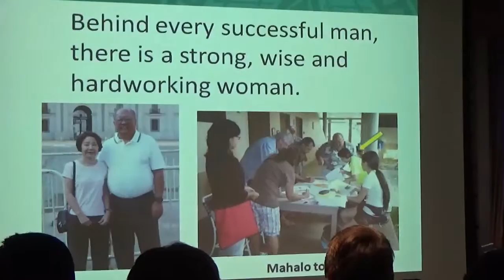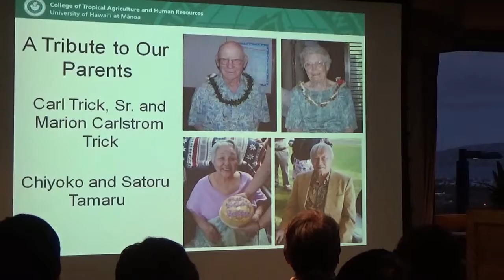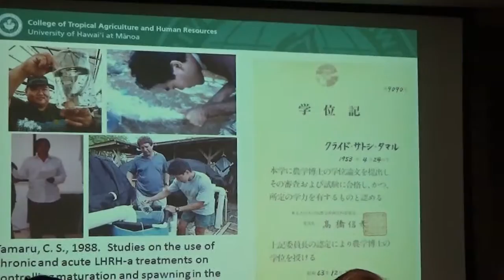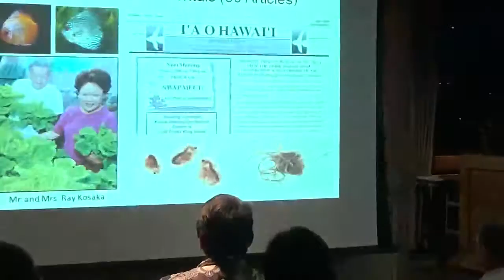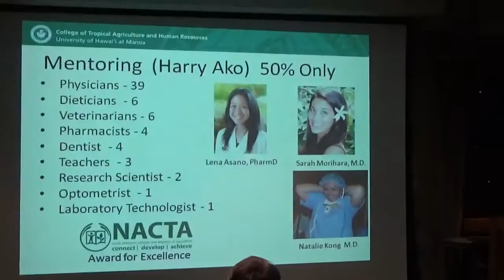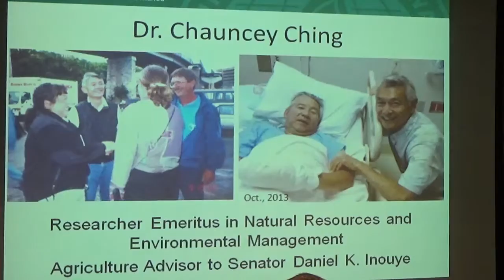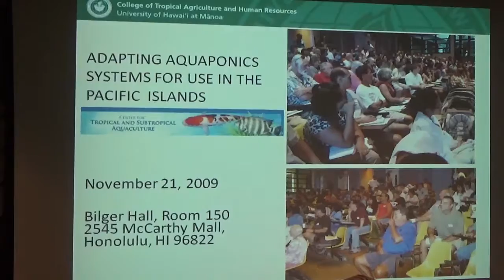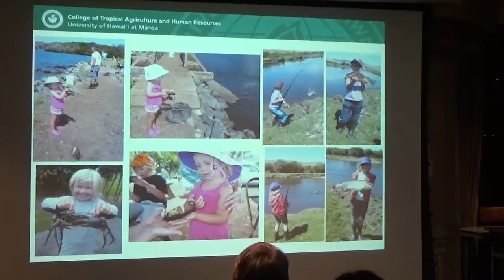HAAA Honors Dr. Clyde Tamaru and Dr. Harry Ako